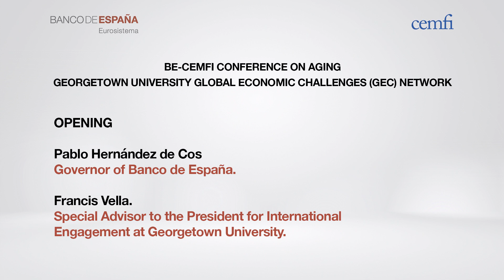Opening Banco de España-CEMFI Conference on Ageing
Intervention of the Governor of Banco de España Pablo Hernández de Cos and the Special Advisor to the President for International Engagement at Georgetown University, Francis Vella.

Banco de España - CEMFI Conference on Ageing (November 17th, 2023) analyses trends and drivers in inequality of mortality; retirement security and health insurance; workforce aging, skill decline, and the organization of work, and the macro perspective on aging and growth.

This event is part of the Georgetown University Global Economic Challenges Network (GEC)